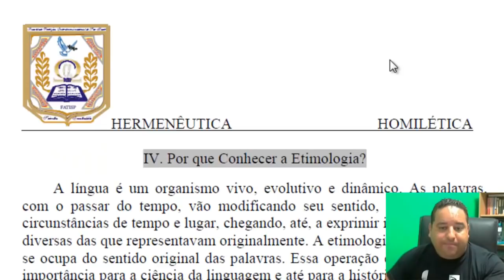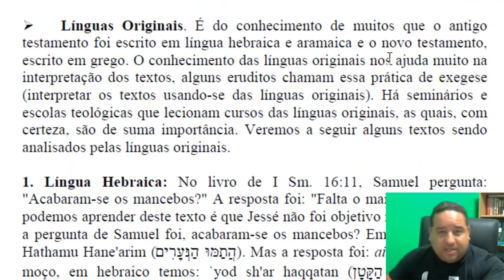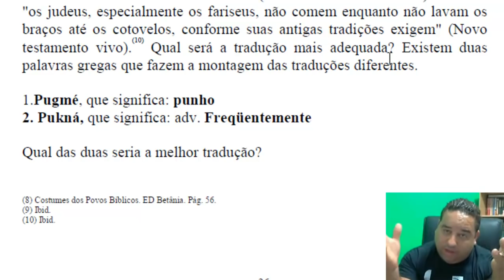Vídeo para pregadores e estudiosos da Bíblia!